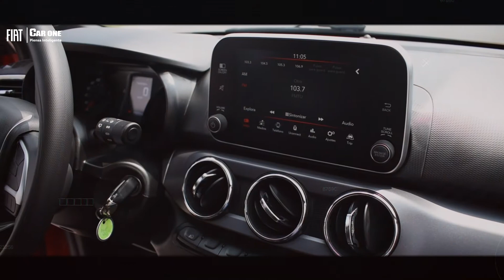Argo 2021 | Róbate las miradas con su estilo cool | Car One FIAT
FCA Santa Lucía
FCA Cumbres
FCA Contry
FCA Linares
📍 Libramiento Gustavo Díaz Ordaz 2101 Nte., Col. Infonavit Rodríguez Gómez, Linares, N.L.
Car One Alfa Romeo Monterrey